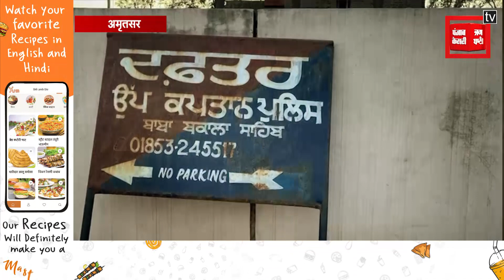थाना खिलचियां और ब्यास पुलिस की ओर से चलाए सांझे आपरेशन में 4 लुटेरे काबू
amritsar Punjab punjabpolice Arrest Loot Crime Punjab Kesari Punjab के साथ देखिये पंजाब की सभी महत्वपूर्ण और बड़ी खबरें. पंजाब केसरी पंजाब, पंजाब का सर्वश्रेष्ठ हिंदी वेब न्‍यूज चैनल है। पंजाब केसरी पंजाब राजनीति, मनोरंजन, व्यापार और खेल में नवीनतम समाचारों को शामिल करता है। पंजाब केसरी वेब न्‍यूज चैनल पर खबरें एवं ब्रेकिंग न्यूज के लिए बने रहें ।